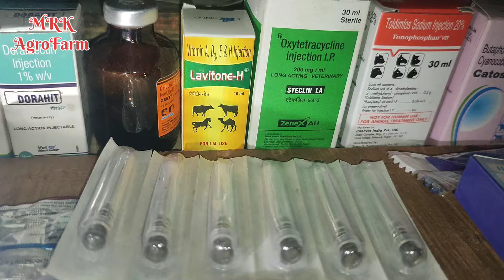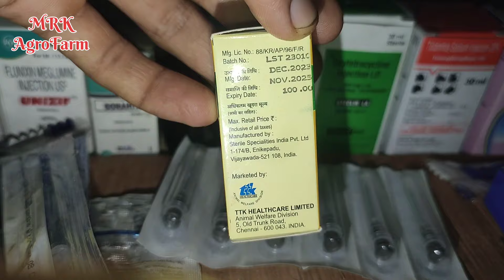খাসি ছাগল সহজেই মোটা তাজা করুন | ছাগল পালন প্রশিক্ষন | ছাগলের যত্ন ও পরিচর্যা | fattening goat farm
খাসি ছাগল সহজেই মোটা তাজা করুন || ছাগল পালন প্রশিক্ষন || অধ্যায়: ছাগলের যত্ন ও পরিচর্যা Part- 4

এই চ্যানেলটিতে পশু পালন, পশু চিকিৎসা ও মেডিসিন সমন্ধিয় আলোচনা করা হয়।
 📌বিশেষ বিজ্ঞপ্তি- আমি কোন পশুপাখি চিকিৎসক নই। আমি এই পদ্ধতি ব্যবহার করে উপকার পেয়েছি তাই আপনাদের সকলের সাথে শেয়ার করেছি। ভিডিও টি অনুযায়ী কাজ করার জন্য অবশ্যই পশু চিকিৎসকের পরামর্শ নিয়ে নিন।
কোন ধরণের ক্ষতি হলে চ্যানেল কর্তৃপক্ষ দায়ী থাকবে না।

📢সঠিক পদ্ধতি না জেনে কখনো পশু ও পাখি পালনে নামবেন না। সঠিক প্রশিক্ষণ এবং পরিকল্পনা নিয়েই ফার্মিং শুরু করবেন ধন্যবাদ।